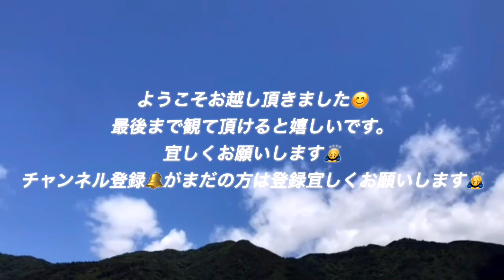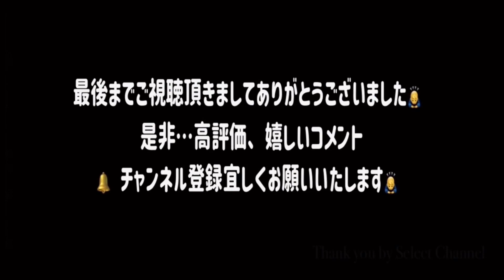『富山県入善町と洋上風力発電』ドローン散歩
令和5年4月3日から入善町横山の沖合で始まった、世界最大級の自航式SEP船による洋上風力発電施設の建設工事が令和5年6月4日に完了しました。※風車の運転開始は令和5年9月予定
沖合の水深１０～１２㍍の海域の沿岸から約６７６㍍にの地点に２基、９３８㍍の地点に１基の計３基が建設されています。